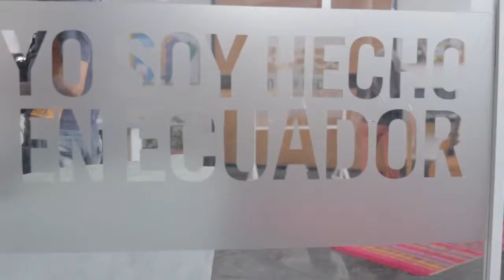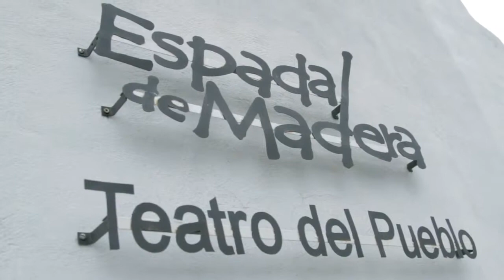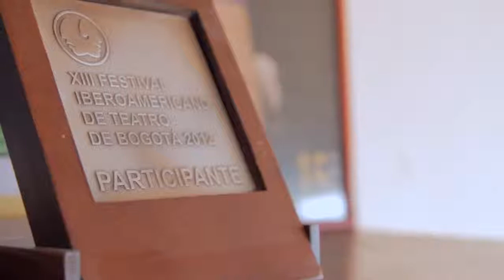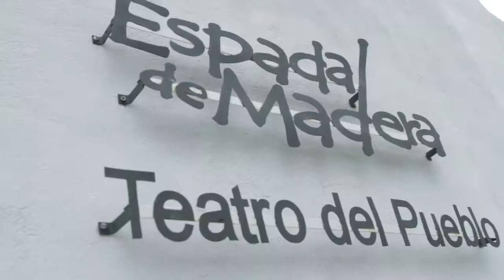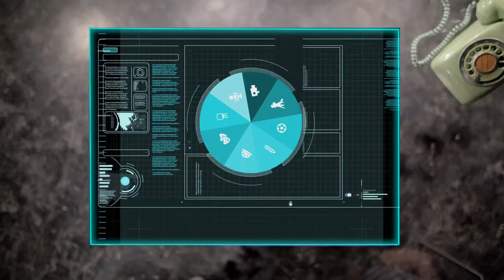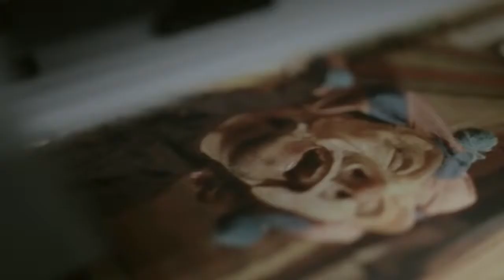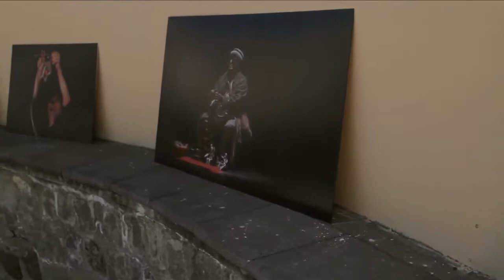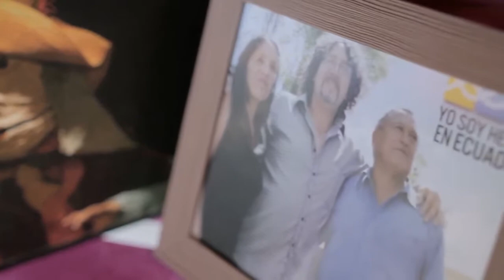Yo Soy Hecho en Ecuador- Zámbiza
Es un docu-reality que combina empredimientos destacados Ecuatorianos, donde combina expresiones artísticas de diferentes ramas, en este episodio que se llama Espada de Madera en Zámbiza, donde vemos como el arte puede transformar la sociedad, con la expresión artística de la fotografía en artes escénicas.